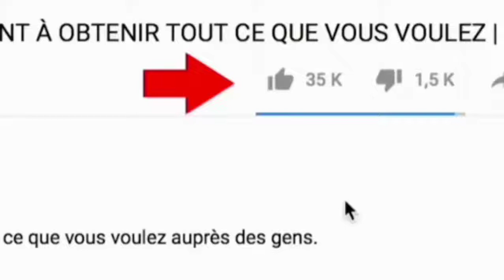yadda ake goge group na whatsapp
ake goge group na whatsapp